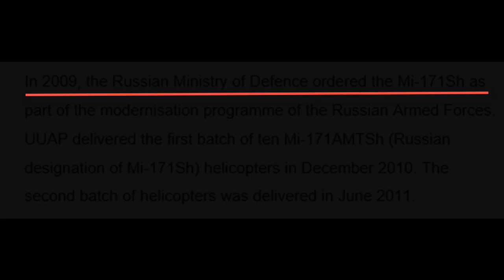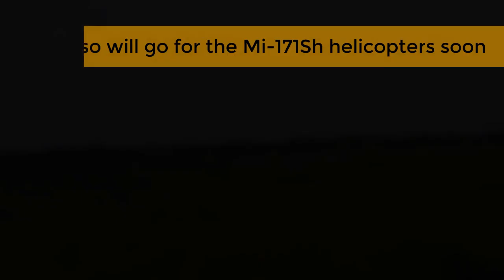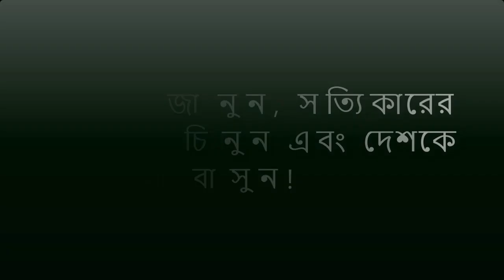যেসব অস্ত্র-মিসাইল ফায়ারে সক্ষম বাংলাদেশ আর্মি এমআই-১৭১ Armaments of Bangladesh Army Mi-171Sh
Bangladesh Army received Mi-171Sh combat helicopters from Russia, which are armed assault export version of the Mi-8AMT. These choppers are armed for the combat roles and equipped with multirole capable avionics & other systems too.

On the other hand, Bangladesh Air Force also operating 33 examples of the rotary-wing aircraft from the Russian Helicopters, a company of the state owned Rostec Corporation. This specific version has been derived from the Mil Mi-8AMT and being promoted worldwide from 2000. Russian Air Force has operating such 40 units which are armed with various weapons systems.

Bangladesh Senabahini will use these Mi-171Sh helicopters for various utility and combat roles. Relief and rescue missions during natural disaster & calamities are the main among civilian uses. They’ll also lease these aerial platforms in the United Nation Peace Keeping Missions too.

The upgraded version comes with modern advanced avionics, armaments same as Mi-24 attack helicopters, one new weather radar, rear ramp, hardened armor plates on outside of the cockpit and engines.